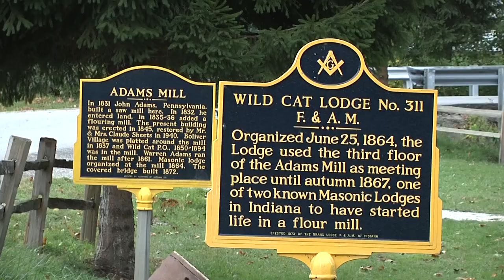Adams Mill Documentary Package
A package on the Purdue University Class currently producing a documentary on Adams Mill in Carroll County, IN